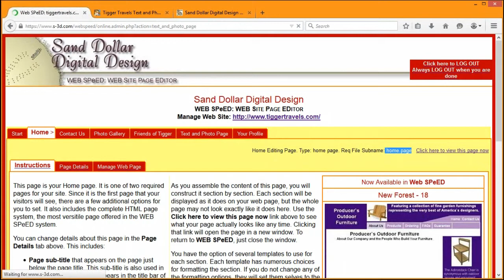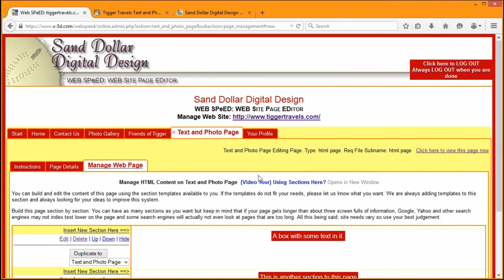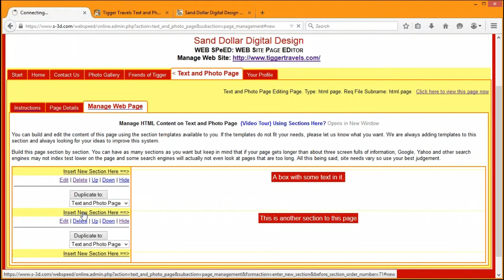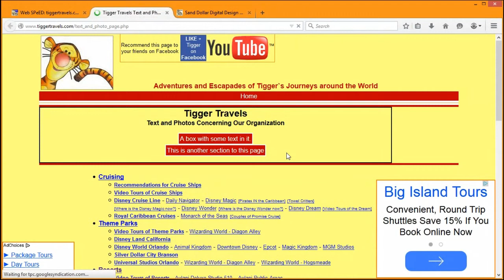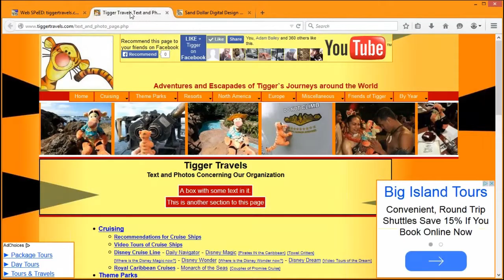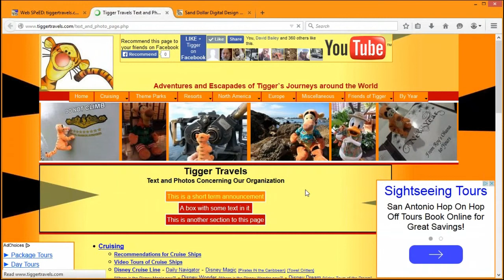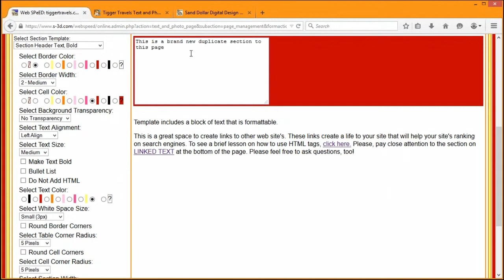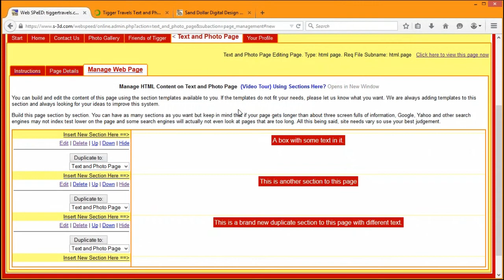Web SPeED: Sections - Insert, Hide, Move, Delete, Duplicate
On the HTML Page under the Manage Web Page tab you can easily manage the content of the pages of your site. This video illustrates managing those sections by Inserting New sections, Hiding existing sections, Moving sections up and down, Duplicating sections and even deleting them.

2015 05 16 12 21 Training and Consulting